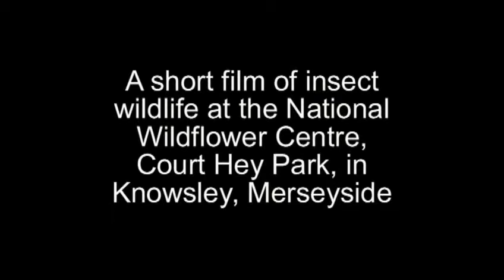Burnet Moth feeding on Field Scabious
Insects feeding on the wildflowers in the demonstration gardens of the National Wildflower Centre. The video shows a few insects followed by the Burnet Moth at 1.30.